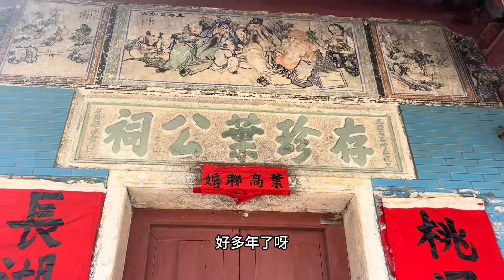在广州这么传统的古村落真是难得一见了，置身其中竟有穿越的感觉